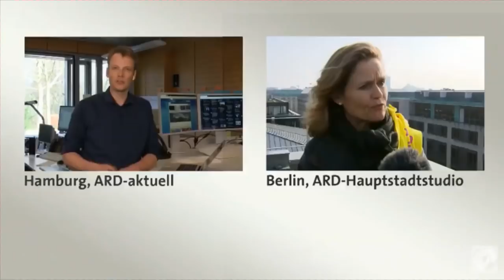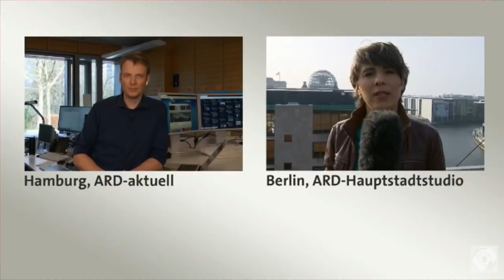Dennis Br4mm3n von Pietsmiet und Helga Trüpel von den Grünen in der Tagesschau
Artikel13-Demos